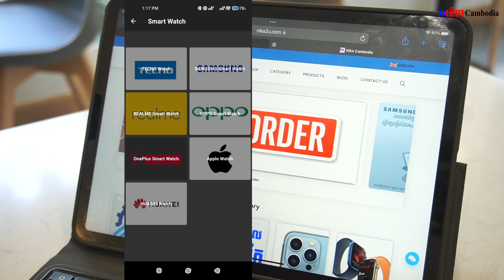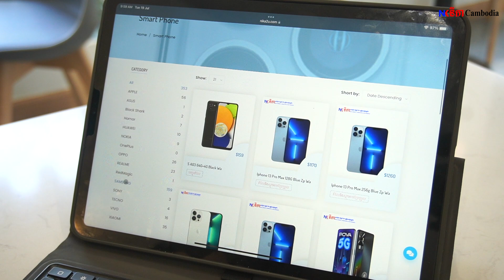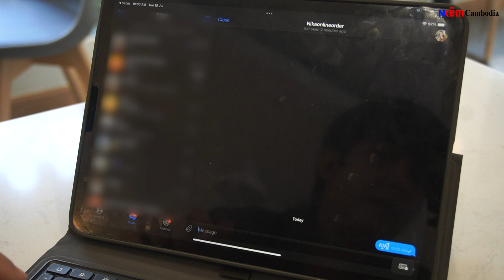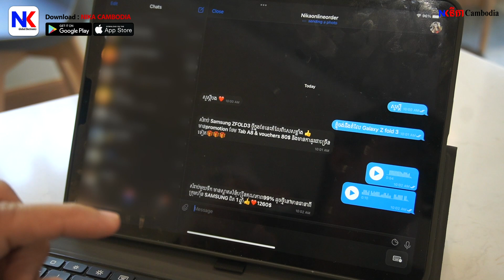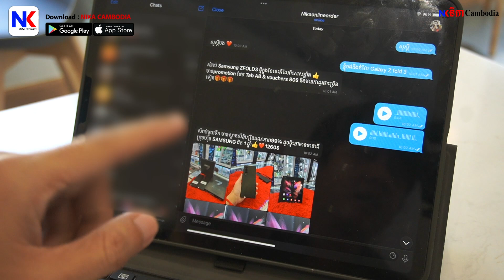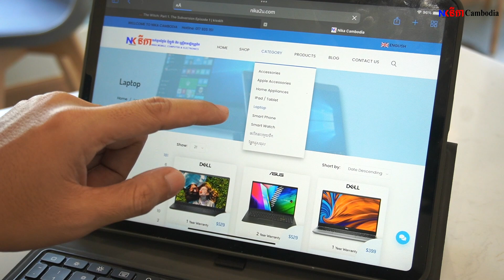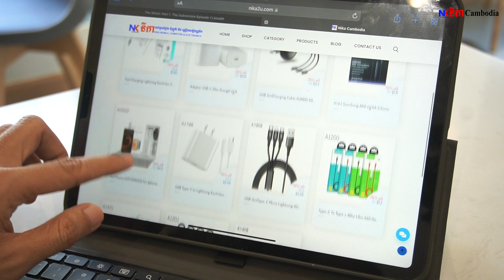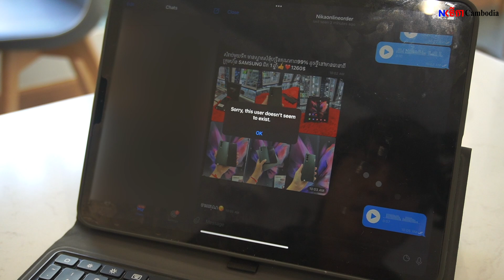[Website] ទិញទំនិញគ្រប់ប្រភេទពីហាង NIKA តាមរយៈវេបសាយ